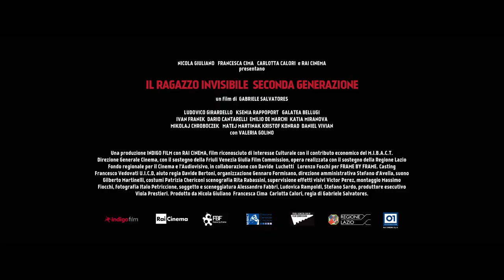Il Ragazzo Invisibile - Seconda Generazione - Trailer Ufficiale (HD)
Il ragazzo Invisibile - Seconda generazione, il nuovo film di Gabriele Salvatores con Ludovico Girardello, Ksenia Rappoport,  Galatea Bellugi, Ivan Franek, Noa Zatta e con Valeria Golino.

Difficile tornare alla vita normale dopo aver scoperto di essere "speciali".
Michele Silenzi ha sedici anni e come molti ragazzi della sua età vive un'adolescenza tutt'altro che serena: la ragazza dei suoi sogni ama un altro e il rapporto con gli adulti  è sempre più difficile. Michele si ritrova sempre più solo; tutto questo finché nella sua vita non fanno irruzione la sua misteriosa gemella Natasha e la madre naturale, Yelena, due donne che stravolgeranno completamente la sua esistenza, chiamandolo a una nuova avventura alla quale non potrà sottrarsi.

Al cinema dal 4 gennaio.